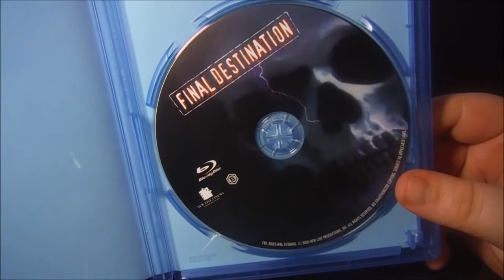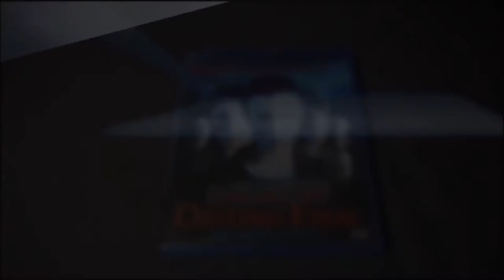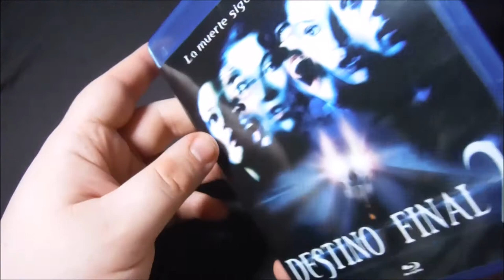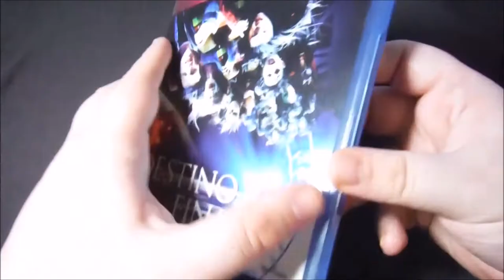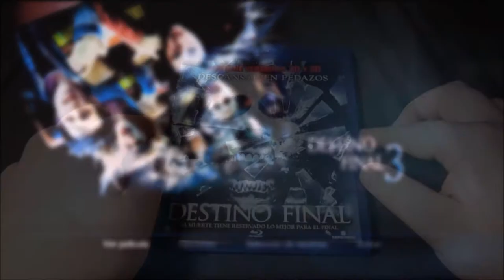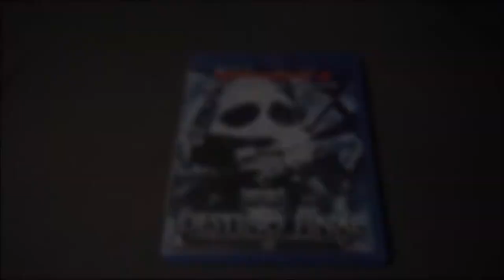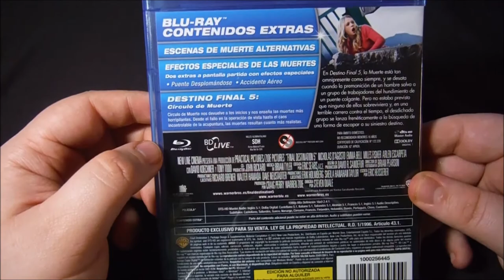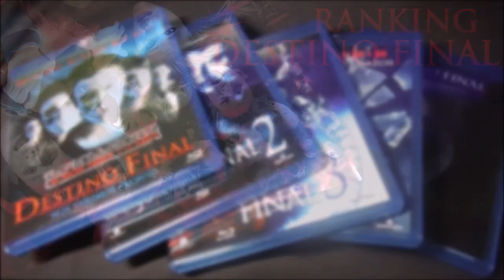UNBOX - Saga Destino Final.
COMPRA DESTINOFINAL EN BLURAY
COMPRA DESTINOFINAL2 EN BLURAY
COMPRA DESTINOFINAL3 EN BLURAY
COMPRA DESTINOFINAL4 EN BLURAY
COMPRA DESTINOFINAL5 EN BLURAY

TITULO: UNBOX - Saga Destino Final.